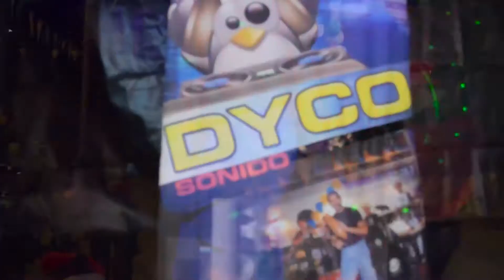M Alvarez El Chicherito del Austro show en vivo soy solterito contratos 0985169047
Artista:M ALVAREZ EL CHICHERITO DEL AUSTRO
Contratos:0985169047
cuenca-ecuador